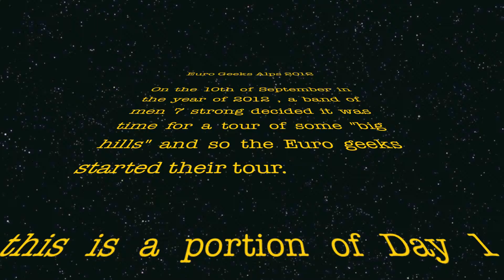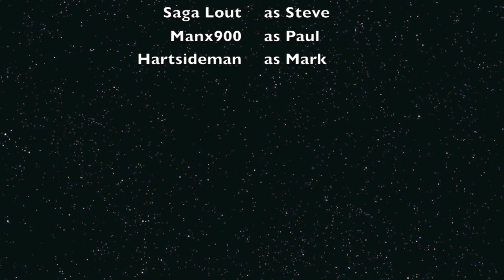Euro geeks alps trip 2012 part 1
Alps With my Good Buddy on his TDM 900